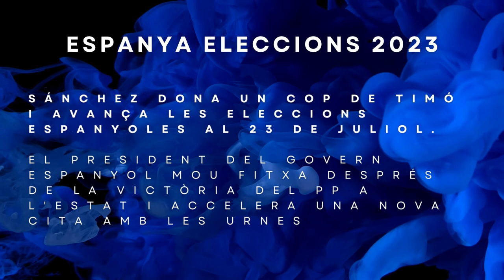Pedro Sánchez convoca eleccions generals Espanya al pròxim 23 juliol 2023, by SEO, SEM & WORDPRESS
El president del Govern espanyol, Pedro Sánchez, acaba d’anunciar eleccions generals a Espanya per al pròxim 23 de juliol del 2023. L’anunci de les eleccions anticipades l’ha fet aquest dilluns al matí en una compareixença a la Moncloa.

La data de les eleccions generals estava prevista per a finals d’any i, per tant, això suposa un avançament dels comicis. La convocatòria d’eleccions apareixerà publicada aquest dimarts al BOE.
Els resultats del PSOE el 28-M, claus per prendre la decisió
Pedro Sánchez ha dit que Espanya “està en un moment d’assumir una responsabilitat important” i això necessita una “clarificació de la voluntat dels espanyols i sobre les forces polítiques que han d’assumir aquest repte”. Per això, “només hi ha un mètode per resoldre aquests dubtes: la democràcia”.

Sánchez s’ha referit als resultats de les eleccions municipals i autonòmiques d’aquest diumenge, que no han estat bons per als socialistes arreu d’Espanya: “Tot i que les votacions eren autonòmiques i municipals, la intenció de vot va més enllà”. Per això diu que “assumeixo els resultats i crec necessari donar una resposta i sotmetre el nostre mandat a la voluntat popular”.
Les últimes eleccions generals a Espanya es van celebrar el 10 de novembre del 2019. Amb la llei electoral a la mà, l’article 42 estipula que, si el president del Govern espanyol no decideix dissoldre les Corts anticipadament, es faria de manera automàtica 25 dies abans que expiri el mandat, és a dir, el 16 d’octubre. L’endemà, 17 d’octubre, es publicaria el decret de convocatòria al Butlletí Oficial de l’Estat (BOE).

KIT DIGITAL ¿En qué puedo colaborar con usted y su empresa?
*Especialista en SEO ORGÁNICO & SEM
*Google ADS, Instagram y Facebook ADS
*Comercio electrónico
*Gestión de clientes & CRM
*Sitio Web y Presencia básica o presencia profesional en Internet
*WordPress creación, mantenimiento y SEO
*PrestaShop creación, mantenimiento y SEO
*WooCommerce creación, mantenimiento y SEO
*WIX creación, mantenimiento y SEO
*Creación de contenidos profesionales y personalizados
*Incremento de ventas a través de internet
*Formación de vendedores online y venta por teléfono.

Fem i gestionem la creació de contingut professional per a les vostres plataformes de xarxes socials sense una quota mensual.
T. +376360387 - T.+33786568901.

Amb una mica d'investigació, creativitat i esforç, els hi podem crear publicacions atractives que faran que els vostres seguidors premin el botó m'agrada, més vegades del que havien fet mai.

*Quin és el seu públic?

*Quin és l’objectiu de les seves xarxes socials?

*Perquè no seguim més gent?, no som la Coca-Cola, així que el que hem de fer és seguir perquè ens segueixin. (Si som petits o empresa local hem de seguir al nostre public)

*Cerquem clients o cerquem resultats, o que volem aconseguir exactament amb les nostres xarxes socials?

Un cop ho tinguem clar, ens posarem a la feina amb imatges de qualitat -i- continguts de vídeo increïbles i professionals.

Afegirem una mica d'humor i un joc de paraules intel·ligent, i boom! (Treballem en Espanyol, Català, Francès i Anglès)

Estarem en el camí cap a l'estrellat de les xarxes socials o ben poc faltara.
Ja que, en el món de la gastronomia i dels serveis, segurament que som l’agència amb més experiència en Hotels, Restaurants i empreses de serveis, de totes les que podem trobar a uns 100 quilòmetres a la rodona.

Així que, ara anem endavant amb nosaltres i abandona d’una vegada aquestes agències cares i dirigides per aficionats a la comunicació amb un màster en Community Management aconseguit en tres mesos.

Persones -o- empreses que d’inici prometen molt i després ni augmenten els seguidors, ni contesten les interaccions, ni fan res de res, a més fins i tot fan baixar les vendes i les interaccions.

Nosaltres amb una petita quota anual els fem tots els continguts per a xarxes socials, la web, els dissenys, les cartes, les traduccions de les cartes, els menús, publicacions per als dies especials, o celebracions, Nadal, Cap d'Any, Sant Jordi, dia de la mare, dia de la constitució, etc., etc.